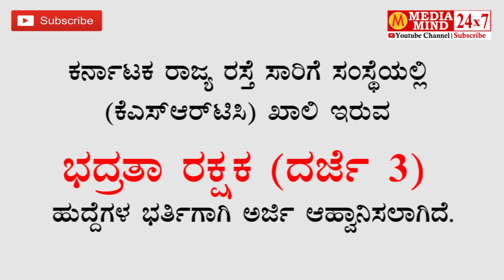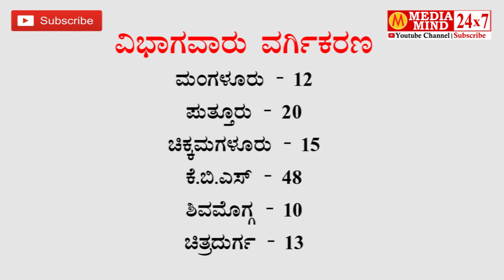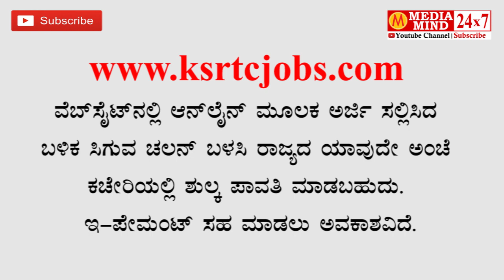KSRTC Security Guard Recruitment 2018 | 200 posts | ಕೆಎಸ್ಆರ್ಟಿಸಿ ನೇಮಕಾತಿ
Apply Online for 200 Security Guard posts in KSRTC Recruitment 2018
KSRTC Security Guard jobs
Karnataka State Road Transport Corporation Limited (KSRTC)
KSRTC Security Guard Recruitment
Recruitment 2018

Karnataka State Road Transport Corporation
KSRTC Jobs
KSRTC Jobs 2018
Karnataka State jobs 2018
Karnataka government jobs
Karnataka State jobs
Karnataka government
Government Jobs
Security Guard Vacancies
Jobs News
ಕೆಎಸ್ಆರ್ಟಿಸಿ ನೇಮಕಾತಿ